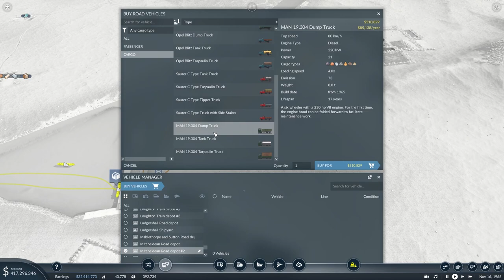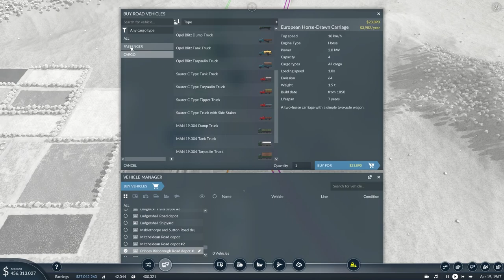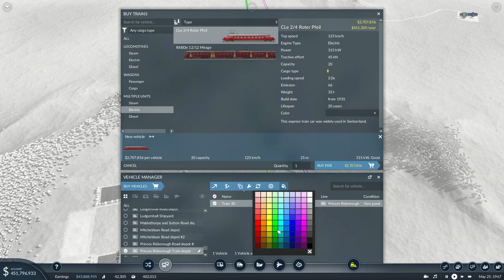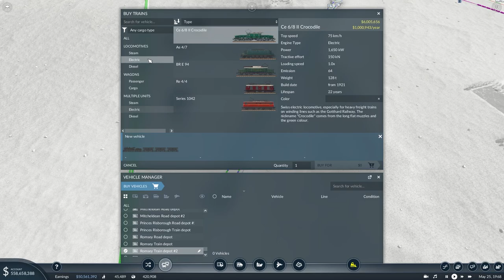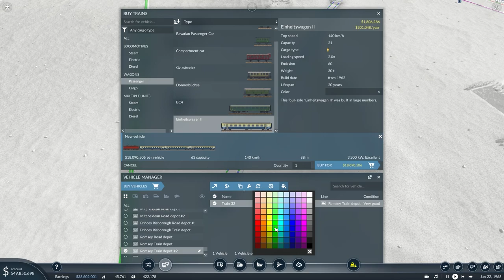Transport Fever 2 - Ep 14 - Faster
Episode 14 of my playthrough of Transport Fever 2. A modded playthrough on Hard mode with the goal of connecting all cities and having $1 billion in the bank.

Map details: Temperate climate, -1 Hills, +2 Water, 0 Forest, Seed: 0VjcYjYb, Very Large, 1:1, Medium Towns, High Industries, European Names and vehicles, 1900 start year